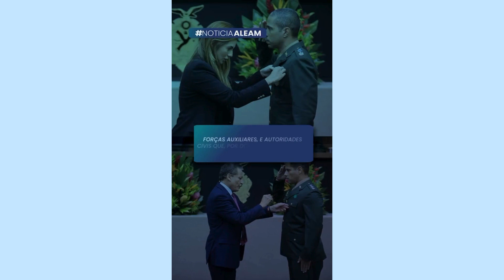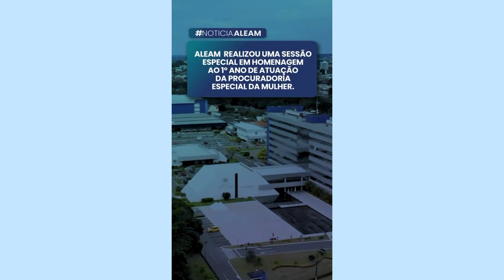NOTÍCIA ALE-AM - 06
NOTÍCIA ALE-AM - Assembleia Legislativa do Amazonas (ALE-AM)